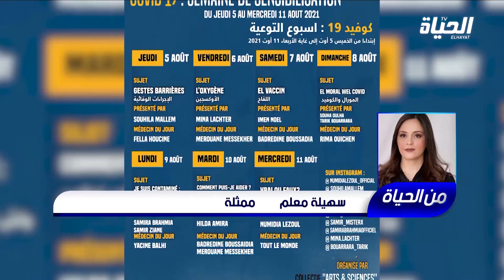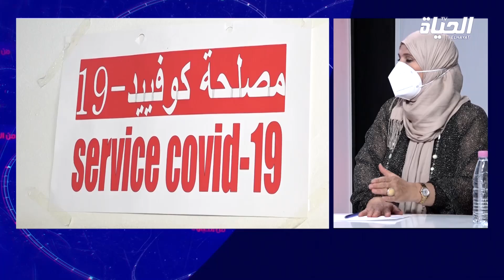من الحياة l 07/08/2021